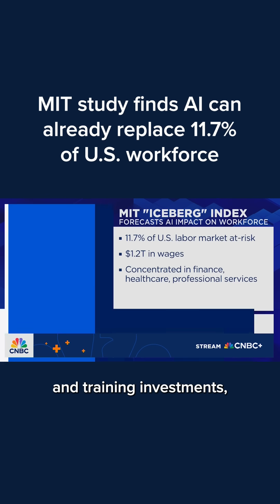MIT study finds AI can already replace 11.7% of U.S. workforce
Massachusetts Institute of Technology on Wednesday released a study that found that artificial intelligence can already replace 11.7% of the U.S. labor market, or as much as $1.2 trillion in wages across finance, health care and professional services.